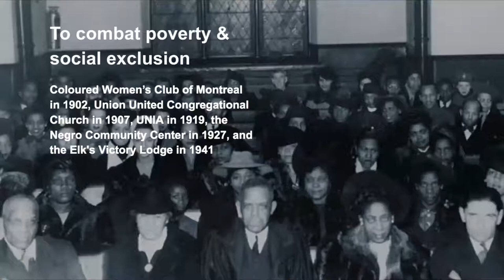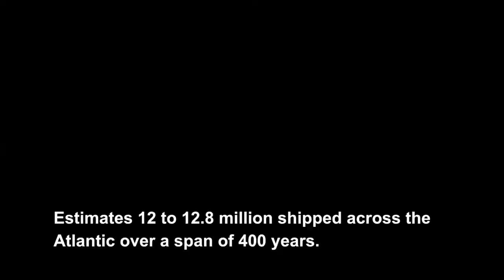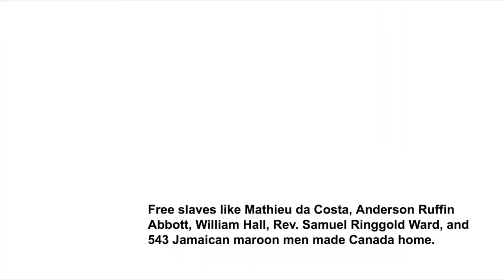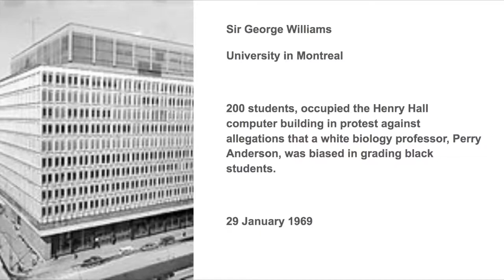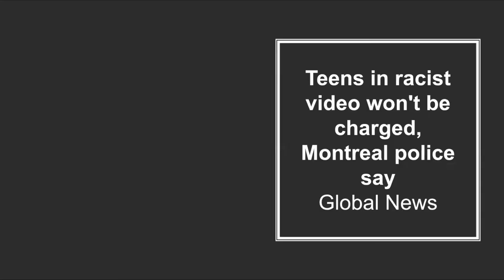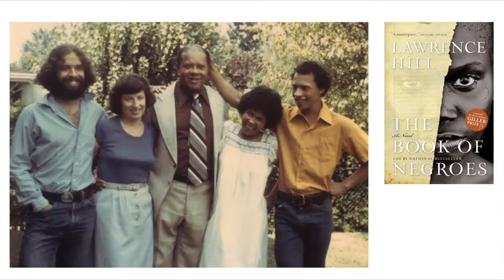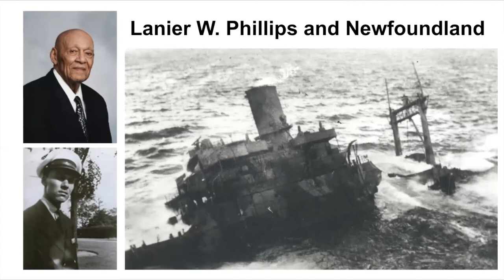Black History Canada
Seeing that this was June 19, I decided to create a video on the history of Canada. Usually, I focus on cannabis -- this is an exception. I recognize that in addition to the next few videos on medical cannabis, that perhaps I have other things to offer for now. I'm actually thinking of my nephew who has to grow up in this world he inherited. I think about the next generation. Here is a short history of how African people came to Canada.